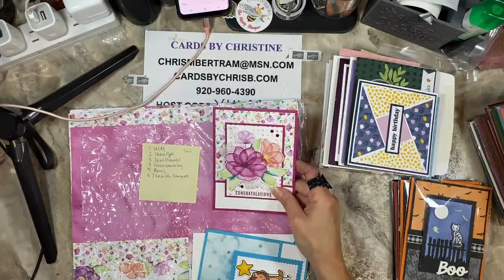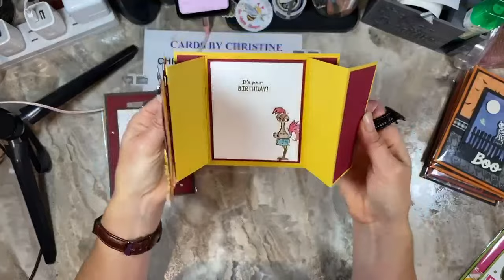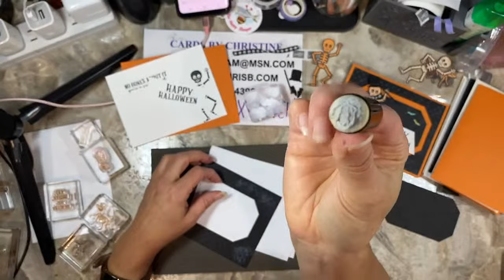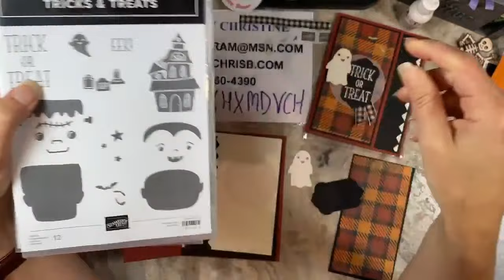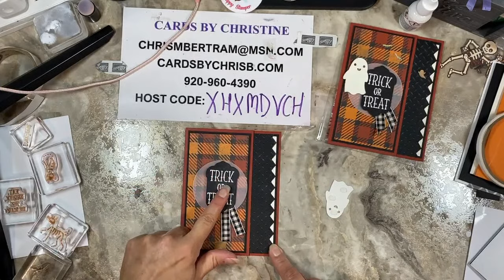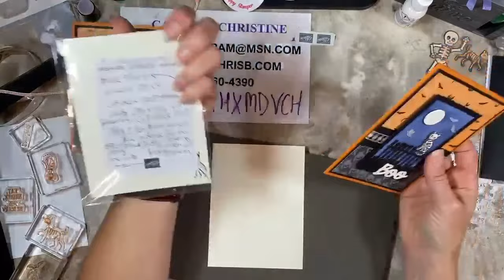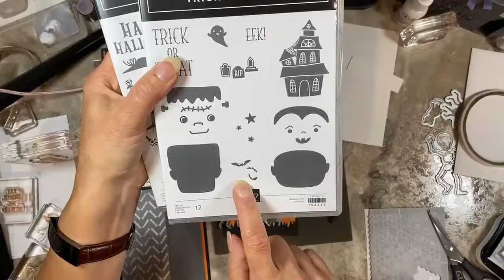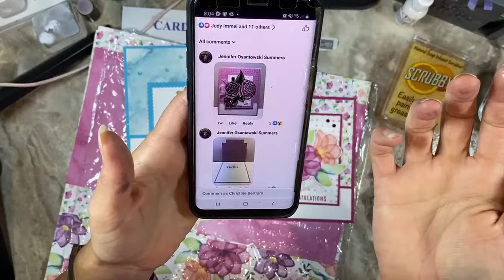Them Bones Card Class with Stamping with Rose and Cards by Christine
This class is a collaboration between Rose Coleman in Canada and Christine Bertram in the United States. Those is Canada should reach out to Rose for kits and those in the US should reach out to Christine.

You can always find our current host codes and current class schedules on our websites.

ORDER STAMPIN' UP! PRODUCTS ON-LINE.

Pop us an email if you would like a current catalog.

Your orders help us keep providing FREE online classes to you!